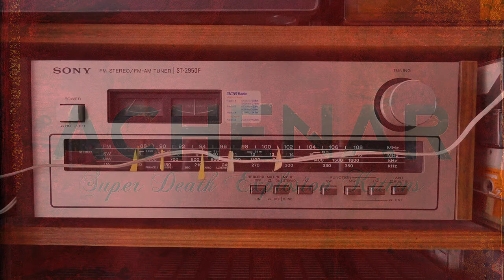SDEK Blog 7 - Binaural Sounds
How binaural sounds were used in the the creation of the SDEK EP.